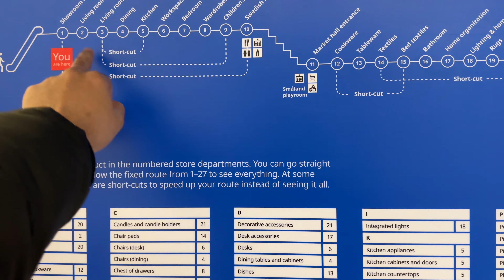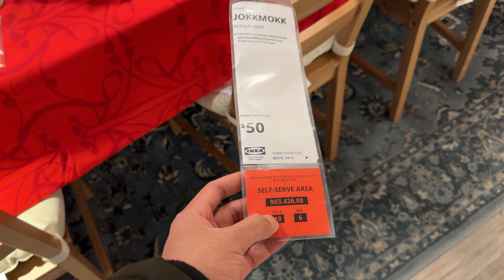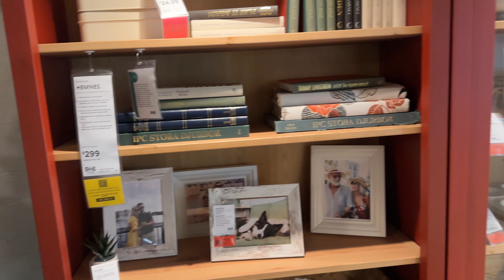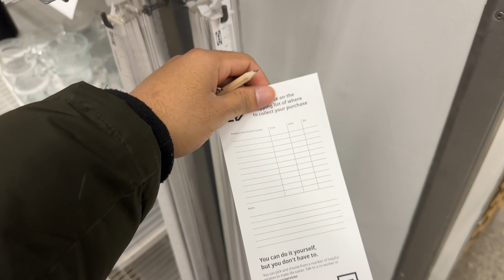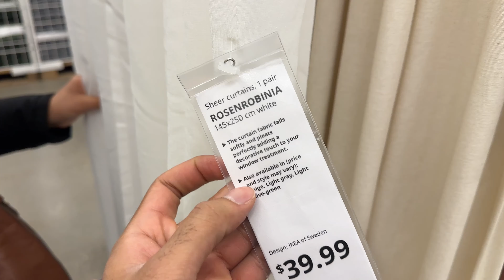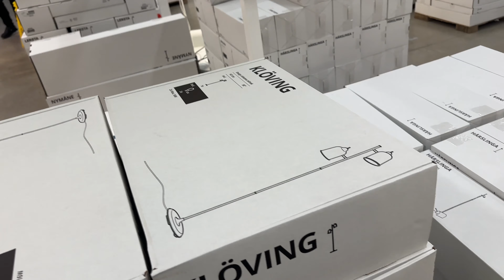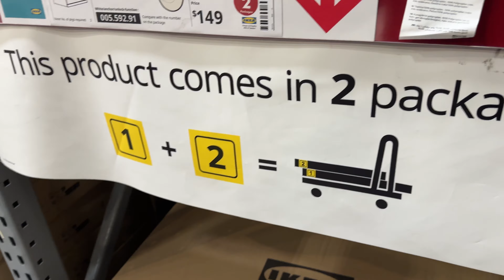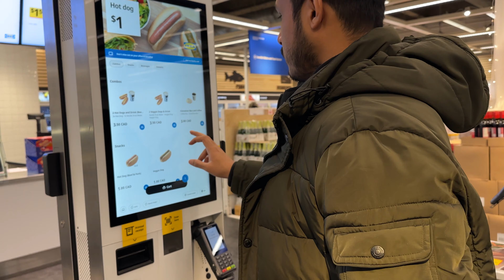අතරමන් වෙන IKEA 🇨🇦 | Holiday Shopping | Canada | Ontario | Canada Sinhala Vlog | Vishmith W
Hello, I am Vishmith. A proud Sri Lankan 🇱🇰 by birth, and an E-commerce guy recently in the land of maple 🍁 Canada 🇨🇦

Canada Sinhala Vlog

I recently started Vlogging to leave bits and pieces of my day today and to document cool moments of my life. Stick around for a mix of cultures and a good vibe.